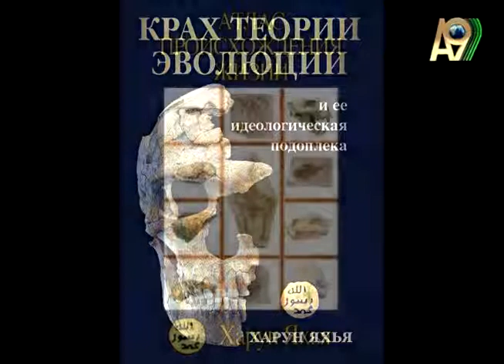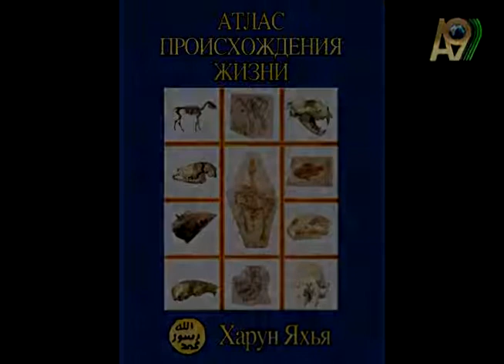НАДЕЖДА ПОЛЕТАЕВА: КРАХ ДАРВИНИЗМА (16-ВЫПУСК)